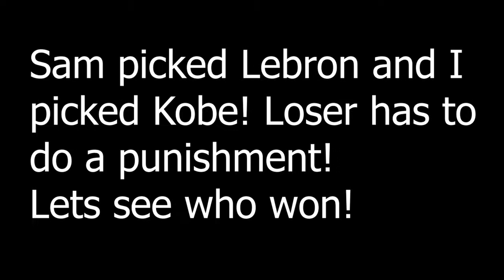Kobe Vs Lebron!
We went around and asked people who they like more KB or LBJ and whoever lost did a punishment.